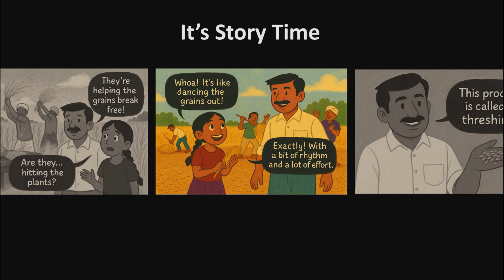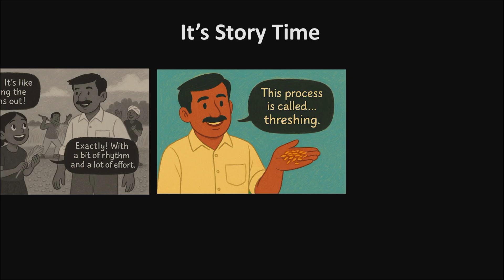Threshing | Methods of Separation in Everyday Life | Grade 6 | Science | Khan Academy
Description:
In the video discover the amazing process of threshing — where farmers use strength, and rhythm to separate grains from stalks after harvesting.

Courses on Khan Academy are always 100% free. Start practicing—and saving your progress—now!

Timestamps:
0:00 - Introduction
0:59 - Threshing
1:27 - The importance of Threshing

Created by Bitasta Datta